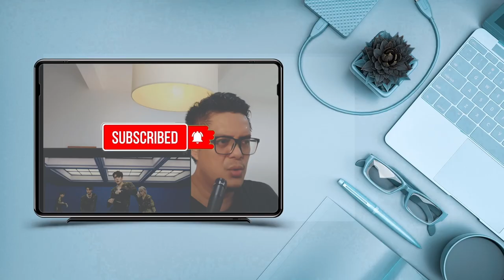BTOB (비투비) - ITS ALL GOOD | SOUND ENGINEER REACTION